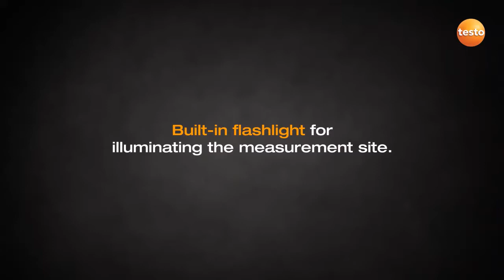SRW Product Highlights - Testo Voltage Tester 750 Range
Testo 750 is the first range of Voltage Testers with an all-round LED display. This means the display can be seen from all angles.

The 750-2 is suitable for single pole voltage testing and has a torch along with an RC trigger function Vibrating load buttons ensure that the trigger test cannot be carried out accidentally.

In addition, the testo 750-3 is fitted with an LCD display to show the current reading.

Available now at SRW:

-Testo 750-1 only £29.00
-Testo 750-2 only £45.00
-Testo 750-3 only £65.00

(plus VAT) and FREE* next day delivery on orders over £50.

*Free for UK mainland. Highlands and outside mainland may cost more.

All third party video used with the permission of the third party.